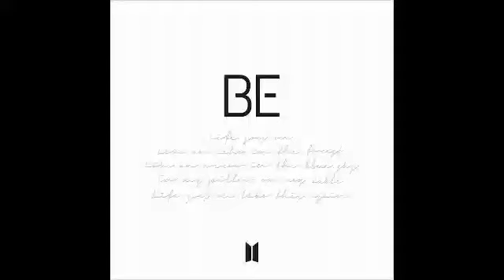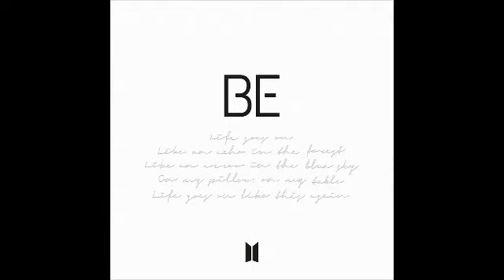( 1 HOUR LOOP ) BTS - Telepathy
( 1 HOUR LOOP ) BTS (방탄소년단) - Telepathy

Label Music Big Hit Labels.